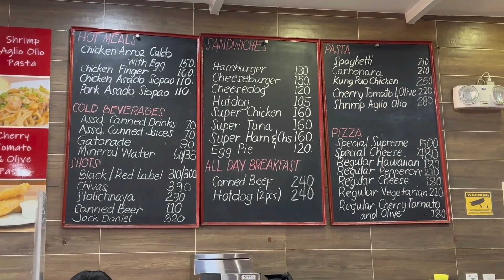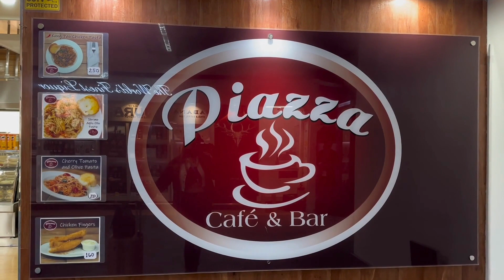ANO ANG MERON SA NAIA TERMINAL1 ?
PIZZA + PASTA? ayyy PERFECT COMBINATION YAN!